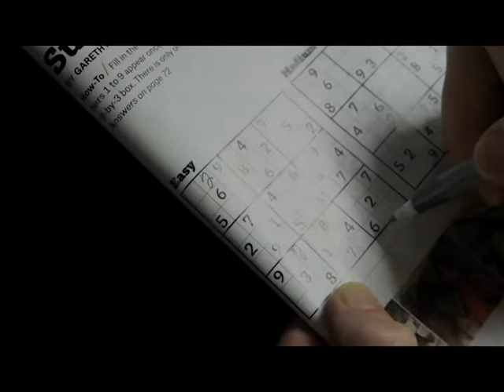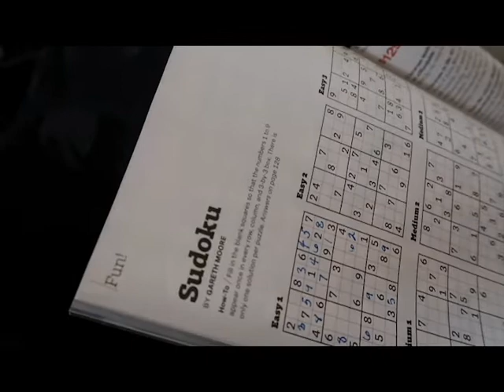Work trip! Roach in our bathroom??!?!?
Is that how I title? It actually happened. There was a roach in our hotel bathroom.
Went to a work conference thing with my mom, I'm a dingus and forgot my camera battery charger and a spare battery, not much and its choppy